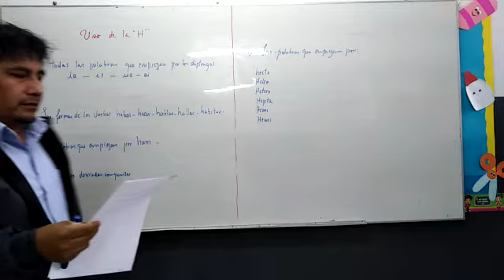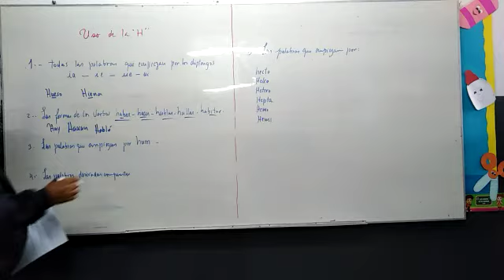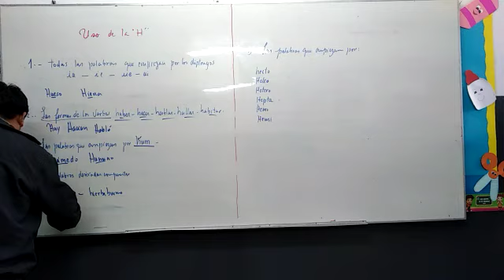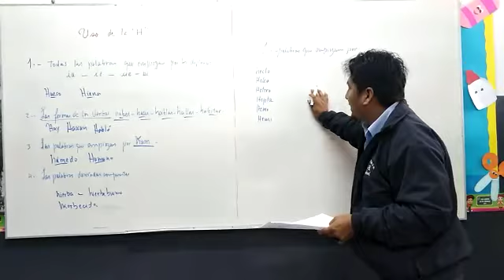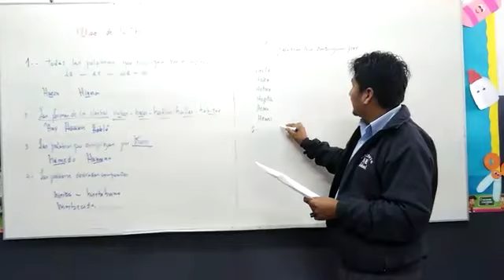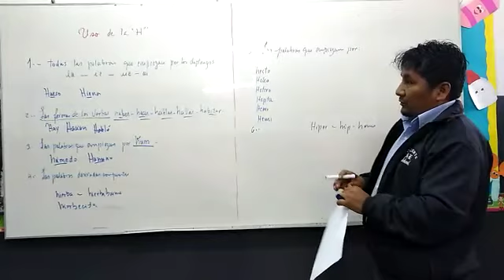TEMA: USO DE LA "H" - 4 PRIM (NORMATIVA)